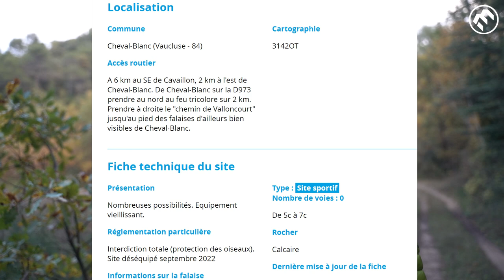Nos falaises / Notre patrimoine - Vaucluse : en falaise on n'est pas tout seul !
Comment concilier respect de l’environnement et nouvelles voies d’escalade ?
Comment les oiseaux et les grimpeurs peuvent partager l’espace ? …

Illustration dans le Vaucluse grâce au Partenariat ONF – FFME.